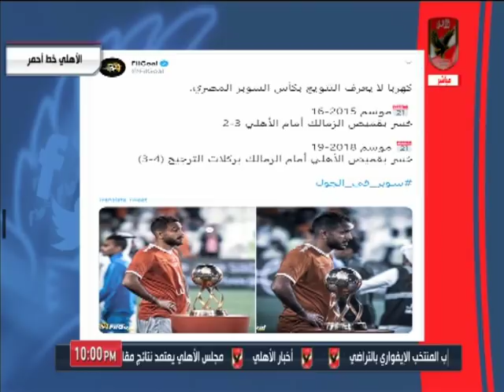الأهلي خط أحمر لـ كهربا.. انت مش محتاج ترد على حد.